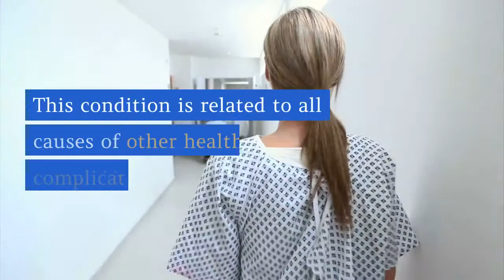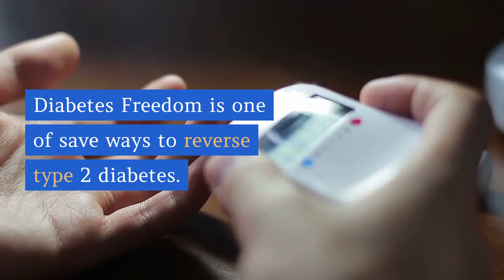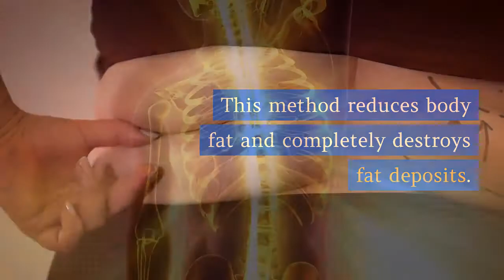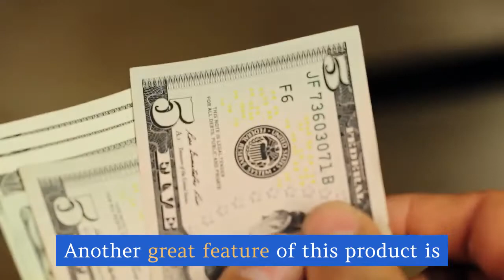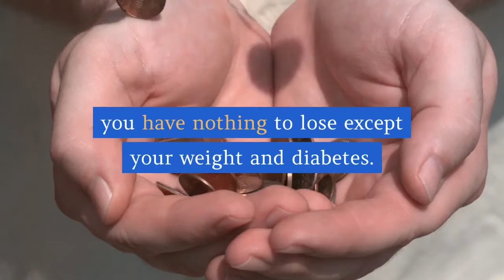Diabetes Freedom Program Review - Does Diabetes Freedom Work? - Buy Diabetes Freedom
How Does Diabetes Freedom Program Work?

What Is Diabetes Freedom Program?

Is It Worth your time and money?

Watch this Diabetes Freedom review before you buy it.

Diabetes is a serious problem that’s becoming more common.

More and more people are risking their lives as a result of this chronic disorder.

This condition is related to all causes of other health complications.

Over 1,000,000 people worldwide suffer from diabetes.

Although there are medications that may reduce insulin production and blood sugar in diabetics, the side effects are unpleasant and it only covers up the symptoms of the disease.

Natural remedies and lifestyle changes are shown to be effective in improving the condition and in some cases eliminating the effects of type 2 diabetes.

This review focuses on Diabetes Freedom.
It is a program developed by a diabetic patient.

Diabetes Freedom is a program that helps to reduce the impact of diabetes and stop diabetes with natural treatments.

This program helps to get rid of diabetes and related health problems.